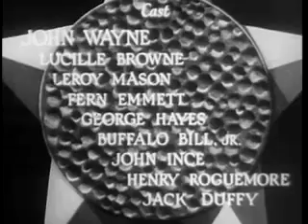Texas Terror 1935 John Wayne. Western.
Just before Bess (Lucile Browne) returns home to the ranch owned by her father, Dan Matthews, robbers attack him and his friend, Sheriff John Higgins (John Wayne) -- and Dan is killed in the gunfight. Convinced that one of his shots resulted in Dan's death, John resigns as sheriff. Former sheriff Ed Williams (George Hayes) convinces John to work for Bess to make up for his error, and he becomes her foreman. John doesn't confide his involvement in her father's death, but Bess soon hears rumors.

Initial release: February 1, 1935
Director: Robert N. Bradbury
Distributed by: Monogram Pictures